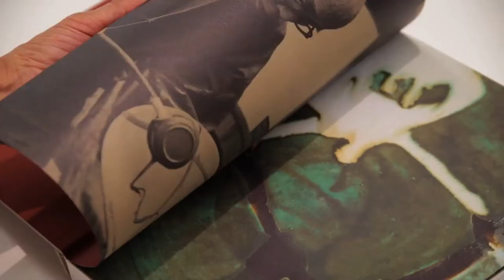SYL imprime el catálogo de Hamada y Artigas, ceramistas del siglo XX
El catálogo Hamada y Artigas acompaña a la exposición «Los colores del fuego», que puede verse en el Museo Nacional de Arte de Cataluña. La muestra presenta la obra del ceramista catalán Josep Llorens Artigas (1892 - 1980) y del japonés Hamada Shōji (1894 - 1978). A través de más de 140 piezas procedentes de colecciones públicas y privadas, la exposición revela la historia de amistad y admiración mutua que se forjó entre los dos artistas. El diseño del libro es de Edicions del Eixample y los textos fueron redactados por Ricard Bru.
Los elementos a destacar de este libro son su tapa dura guillotinada, con cubierta y taco al mismo nivel, y la pisada en portada en la que aparece pegada una etiqueta con el título de la obra. El forro es un material de color beige, mientras que el dibujo lo imprimimos en CMYK y lo contracolamos sobre cartón gris de tres milímetros.

Datos técnicos:
• Libro de 300 páginas, formato 21,7 x 31,5 cm
• Tapa dura cosida con los tres cantos guillotinados
• Clavado en seco, etiqueta de papel verjurado impresa con título de la obra
• 288 páginas impresas en cuatricromía sobre papel estucado mate volumen 130 g/m2 y cambio de plancha entre idiomas
• Cuaderno de 12 páginas impreso en CMYK sobre dos papeles distintos de calidad offset 120 y 140 g/m2
• Guardas sin impresión en papel offset de color 140 g/m2

En SYL estamos especializados en la impresión y encuadernación de obras que precisan procesos y acabados especiales: libros exclusivos, libros de arte, fotografía, arquitectura, y todo tipo de objeto impreso que, por su calidad y complejidad, se escapan de los procesos habituales de elaboración industrial.